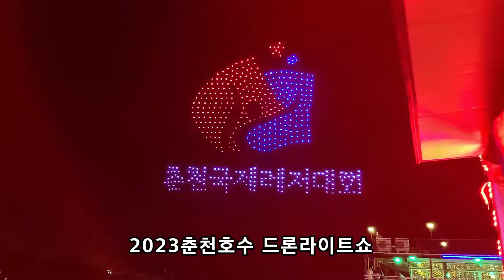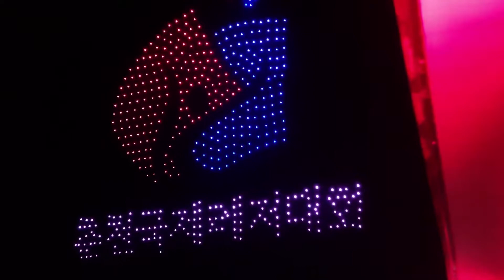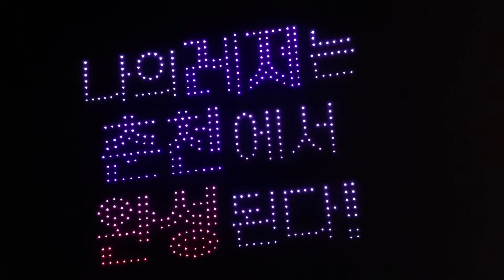[뭘해도 재밌게]2023춘천호수 드론라이트쇼~ 공지천에서 #2023 Chuncheon Lake Drone Light Show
춘천 2023춘천호수 드론라이트쇼
*This is Chuncheon, South Korea..  ^.^.
* It is called Chuncheon, a city by the lake..
*  I wish the Chuncheon International Leisure Competition a success.. ^^
* 지난주 지인들과 즐거운 시간을 보내고 있는데, 갑자기 나타난 드론들...
* 예행 연습 중인지 음악이 없어서요...
* 제가 편집해 봤는데 마음에 드셨으면 합니다.
* 주제는 2023춘천국제레저대회 홍보용인것 같아요.
* 여러 운동 종목들을 멋지게 소개하였네요 . ^.^
* 운동장에서 선수들을 응원하며 관람하는 재미도 쏠쏠하답니다.
* 아름답게 지켜봐 주셔서 항상 감사합니다.*^^*
* 산으로 들로 바다로(더보기를 눌러보세요)*^^*